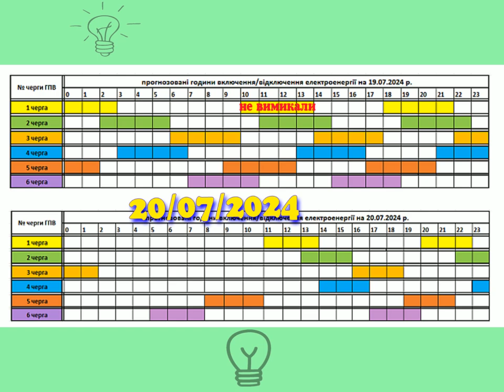Коли увімкнуть світло в Закарпатті, 20.07.2024, 1L2649